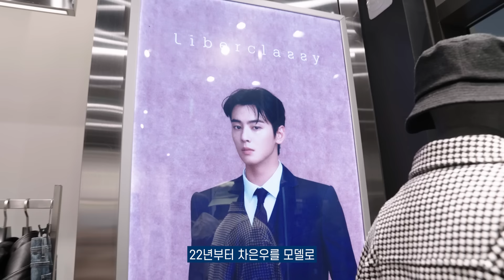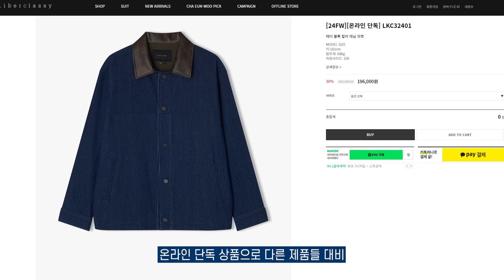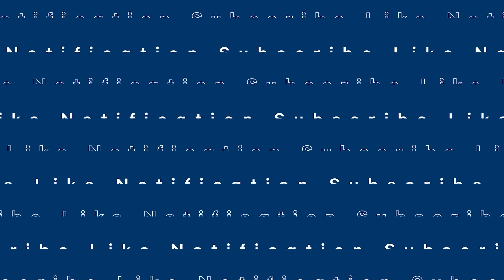차은우 모델의 고급진 감성 브랜드?! ‘리버클래시’ 랜선쇼핑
☑영상 시청 후 가장 마음에 드는 제품을 댓글로 남겨주세요! 추첨을 통해 5분께 해당 제품을 선물로 보내드릴 예정입니다. (중복 제품은 선정은 피할 예정)

☑리버클래시 X 무신사 체험단 모집 중 10.8~10.14 (제품: 스웨이드 포켓 점퍼 15인)

삭형 Spec.
166cm 60kg
상의 : 95
하의 : 28
신발 : 250

00:00 오프닝
00:23 브랜드 소개
01:16 오버핏 나일론 MA-1 후드점퍼
01:46 오버핏 후드 숏 점퍼
02:11 트위드 트러커 점퍼
02:52 카라리스 트위드 트러커 점퍼
03:20 데님 클레릭 집업 자켓
03:44 레더 블록 칼라 데님 자켓
04:05 스웨이드 포켓 점퍼
04:30 니트 카라 바시티 집업 점퍼
04:51 스탠 카라 바시티 집업 점퍼
05:05 헤링본 점퍼
05:27 헤링본 발마칸 코트
05:57 램스킨 누벅 가죽자켓
06:17 오버핏 오픈카라 레더 점퍼
06:30 베이지 오버핏 벌키 니트 집업 블루종
06:55 다크브라운 오버핏 후드 점퍼
07:15 니트라이크 후드 집업 점퍼
07:36 스웨이드 사선 절개 숏 점퍼
07:55 스웨이드 트렌치 코트
08:22 이벤트 공지